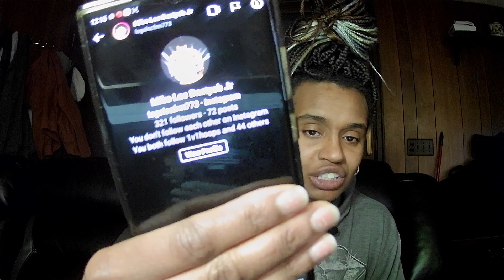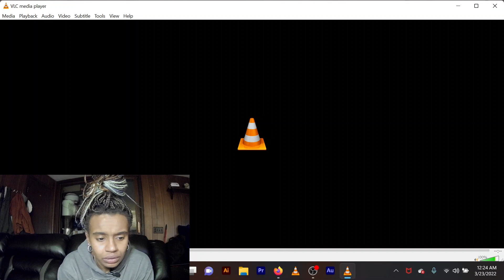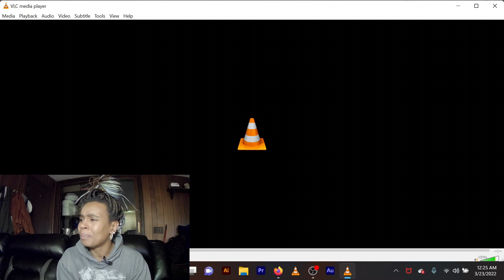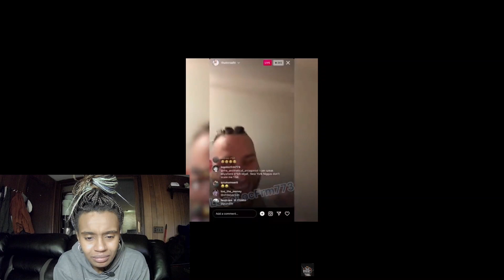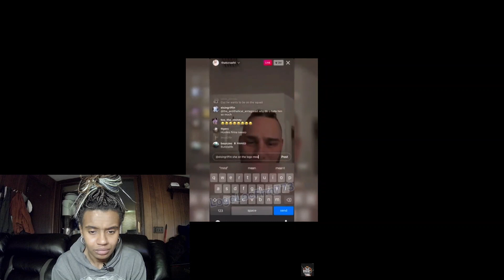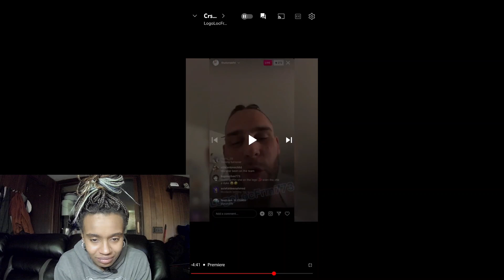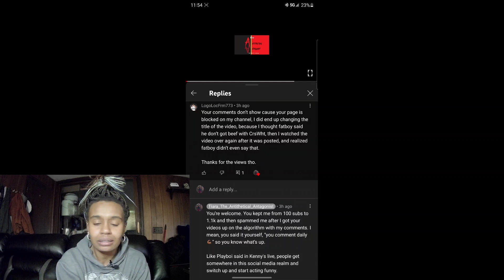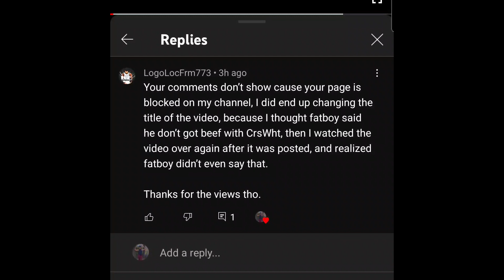LogoLocFrm773 is a Clout Chaser | Started the 🍆 Riding Olympics | Also a Womanizer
You know, you claim to ignore me and "blocked" me on YouTube so I cannot respond, yet, you're constantly talking about me, calling me a b*tch and a "dyke," yet, you leave me with no ability to defend myself with you targeting my comments.

Calling me a b*tch is fighting words, which isn't protected by the 1st amendment, established by the court case Chaplinsky v. New Hampshire, 315 U.S. 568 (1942).

Now, I am no bully, however, I won't be bullied or disrespected, so tell you what; put your money where your fingers type. We can sign a boxing contract and resolve this like civilized individuals and the first to go to sleep loses and winner and loser go their separate ways amicably. We can contact @King Cid KingCid or my local boxing guy @Stxpidmane Bills StxpidmaneBills to set it up lol 'cause sir, you're talking reckless. Put on the gloves or leave me alone sir. I just know you're not trying to 1v1 in ball, let alone boxing so just hang it up. You look crazy. Leave me and my small channel alone lmao

Video of LogoLocFrm773 Sucking Up To NY "Niggas:" [In this video he said he follows GuardDaFatBoy because he likes him and then talk hard about "NY niggas" in the fronting video listed above]